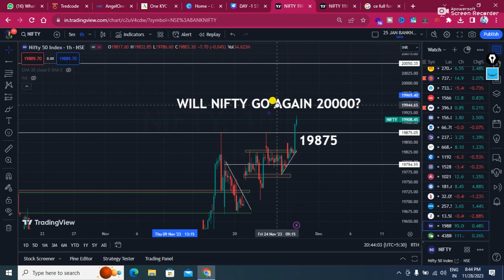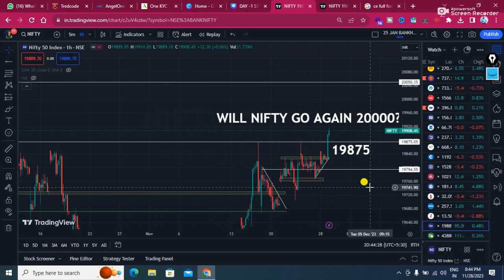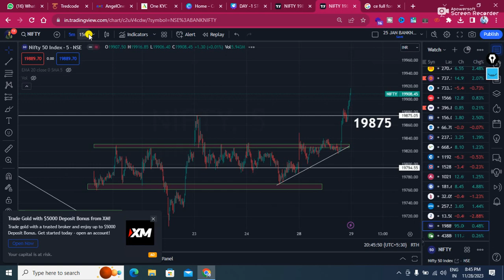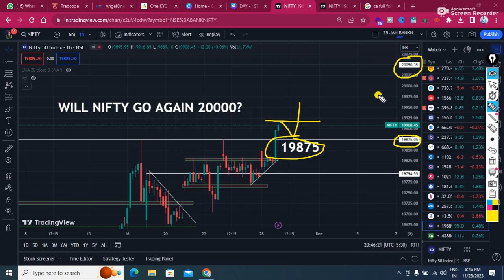हो जाओ रेडी Nifty 20000 के लिए | Nifty Chart Analysis 20000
OPEN FREE DEMAT Account TODAY & GET FREE LIFETIME ADVISORY

Comment us to Join Free Stock Market Group

Equipment use :-

►DSRL Camera
►Ring Lights
►Color Lighting
►Green Screen
►Metal Tripod

Topic Cover:
nifty,
nifty 20000,
nifty crosses 20000,
nse nifty 50 rockets past 20000,
nifty at 21000,
nifty at 20000,
nifty crosses 20000 live updates,
nifty target 20000,
will nifty cross 20000,
nifty crosses 20000 for first time ever amid strong rally,
nifty tomorrow,
nifty today,
nifty reach 20000,
nifty @20000,
nifty all time high,
when nifty hit 20000,
nifty50 20000,
nifty reaching 20000,
can nifty reach 20000,
can nifty touch 20000,
nifty will go to 20000